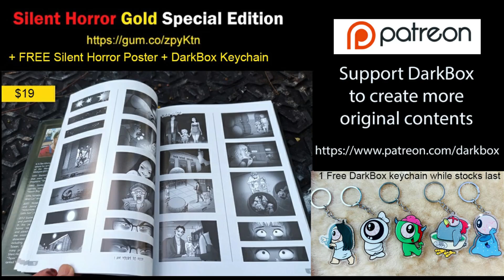Bedridden Father - Silent Horror